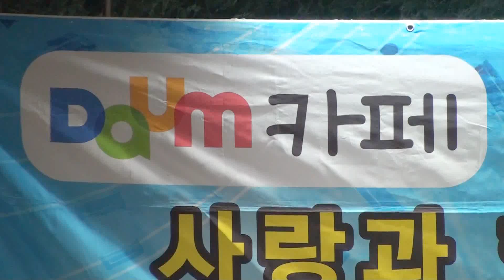가수 임아영 - 날 버린 남자 / 나누리 예술단 (부천 재활요양병원) 어르신 위문 공연 2015.7.24